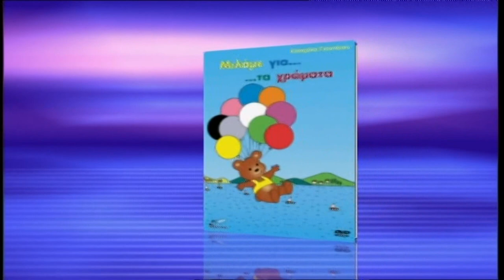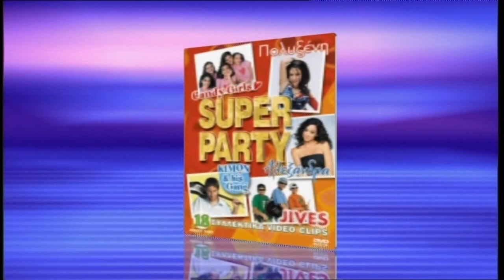Modern Times Greece A.E.E - Promo Cartoons 1 - DVD Bonus